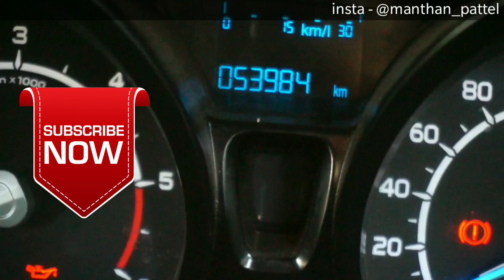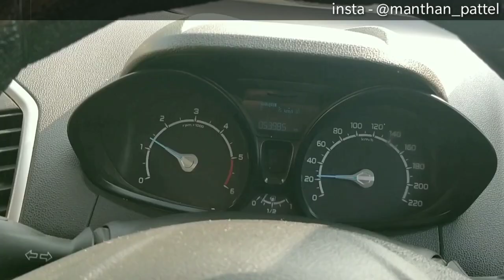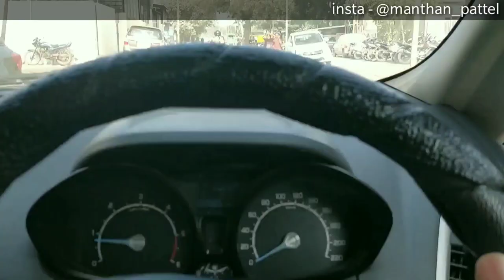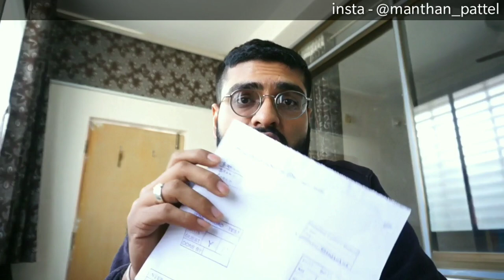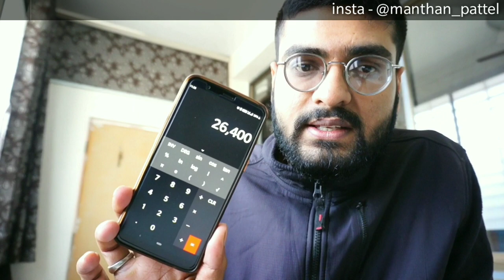FORD Ecosport service after 7 years | 30,000 rs service cost? | Part -1 Manthan vlog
Ford Ecosport service after 50000 kilometers...
SP Ford naroda service center main service krvaya hai...
27000 bill amount hoga abhi...